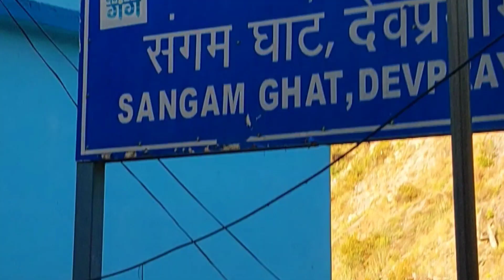Raste mei mila surprise 🤩🤩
Raste mei mili cute girl 🤩 boli hme bhi le chalo